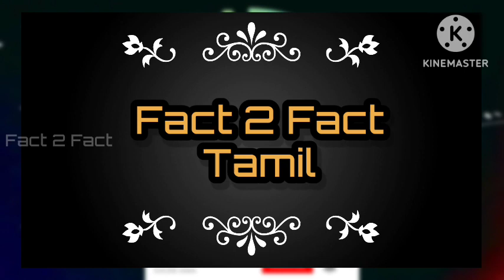உலகில் உள்ள மிக விலை உயர்ந்த கார்கள்